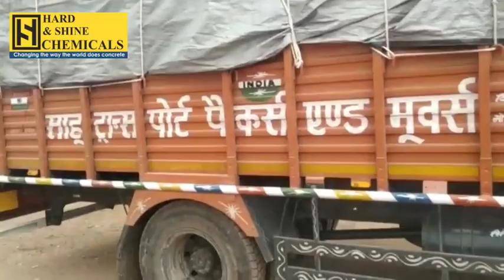SETNSHINE DISPATCH TO DISTRIBUTOR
Video from Jetley Dharmendra